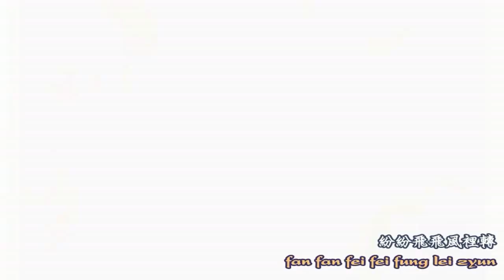Ancient chinese beauties : 亂世桃花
I like wuxias series, so I make a slideshow with pictures of chinese beauties in traditional costumes.
I love the song called 亂世桃花 (Lyun Sai Tou Faa) sang by George Lam & Sally Yip. this song is in the serie TVB "The Mystery Of The Condor Hero"